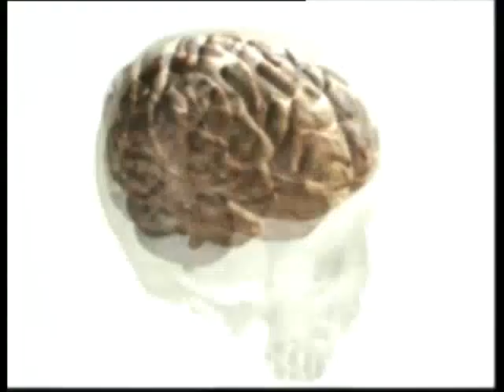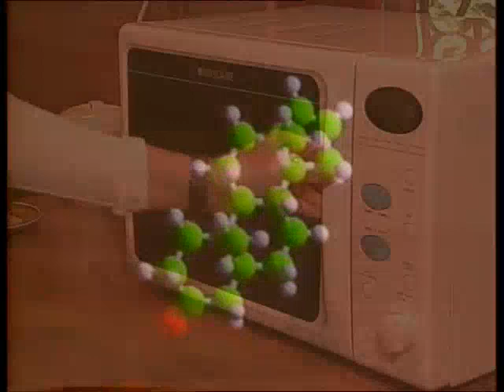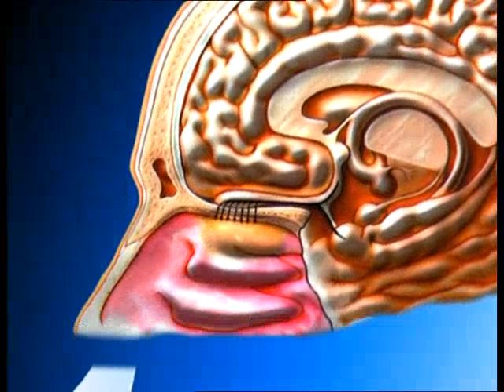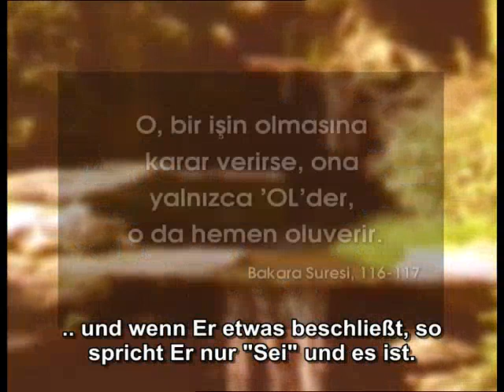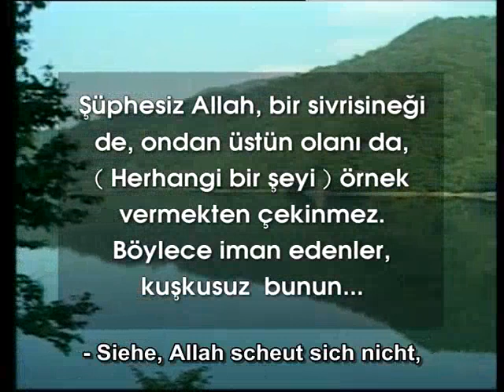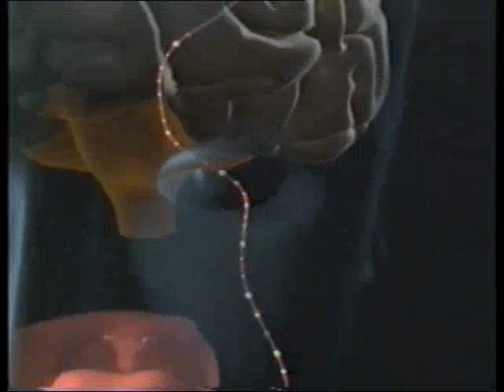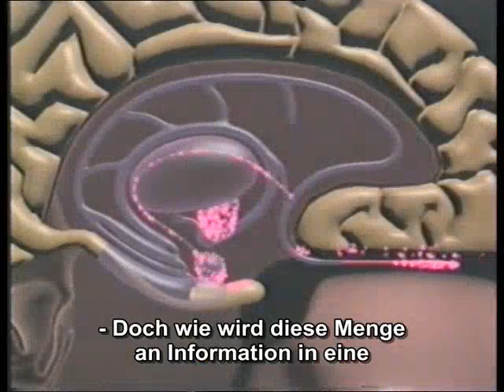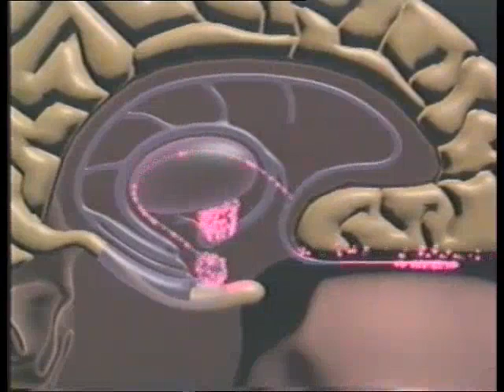Deutsch - WUNDER DES GEHIRNS- RIECHEN UND SCHMECKEN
Als Wunder (griech. thauma) gilt umgangssprachlich ein Ereignis, dessen Zustandekommen man sich nicht erklären kann, so dass es Verwunderung und Erstaunen auslöst. Er bezeichnet demnach allgemein etwas „Erstaunliches" und „Außergewöhnliches" (griech. thaumasion).

Im engeren Sinn versteht man darunter ein Ereignis in Raum und Zeit, das menschlicher Vernunft und Erfahrung und den Gesetzlichkeiten von Natur und Geschichte scheinbar oder wirklich widerspricht.

Ob ein Ereignis oder eine Sache wunderbare Züge trägt, ist der Meinung des Betrachters überlassen. In bestimmten Situationen glauben Augen- und Ohrenzeugen, sie hätten etwas Unfassbares erlebt oder gesehen. Oft werden die Wunderberichte weiter erzählt, um eine ganz bestimmte Sicht der Dinge bei anderen Menschen zu bewirken.

Der Begriff des vom Sich-Wundern abgeleiteten Wunders stammt aus der vom Hellenismus geprägten Antike. Er bezog sich vor allem auf erstaunliche Beobachtungen in der Natur. Unerwartete, dem Augenschein widersprechende Ereignisse wurden auch als Paradoxe bezeichnet. Der Paradoxograf Phlegon von Tralles sammelte im 2. Jahrhundert alle möglichen ungewöhnlichen Erscheinungen, besonders bezogen auf Menschen: von der Missgeburt über die Geschlechtsumwandlung bis zur vorübergehenden Belebung eines Toten.

Im Lateinischen wurde der Begriff Mirakel (miraculum: „Wunderding") verwendet, der sich auf sensationelle, ein Publikum unterhaltende Dinge bezog, vor allem auf außergewöhnliche menschliche Leistungen. Die größten vom Menschen geschaffenen Mirakel wurden seit dem 1. Jahrhundert v. Chr. als die sieben Weltwunder vorgestellt.

Die etymologische, also vom Wortstamm des Begriffes ausgehende Deutung des Wortes Wunder: Althochdeutsch ""wuntar" gehört vielleicht zu indogermanisch "uen" ['verlangen']. "Wunder" wäre dann verwandt mit "Wunsch"[1].

Noch genauer kann unterschieden werden: Vor der allgemeinen Anerkennung der Naturgesetze im Zuge der Aufklärung galt als Wunder, wenn ein Wesen (Menschen, Feen, Götter, usw) etwas vollbringt, was nicht in seine Zuständigkeit fällt. Nach der Aufklärung gilt als Wunder eine (scheinbare) Durchbrechung der Naturgesetze.

Forschungen von Andrew Newberg zeigen, dass eine Region des Gehirns vermutlich (auch) für Glaubenserfahrungen zuständig ist. Das kann bedeuten, dass es eine Fähigkeit des Menschen ist sich über etwas zu wundern, um dann daraus Überlegungen abzuleiten, es handelte sich um (zum Beispiel) etwas Übernatürliches. Das alte deutsche Wort Virwiz: (Wunder, sich wundern, Neugier, Umtriebigkeit) wäre dann ein passender Begriff für die speziell menschliche Fähigkeit, Wunder überhaupt sehen und erleben zu können. Es würde sich dann nicht mehr um Durchbrechung von Naturgesetzen handeln, vielmehr spielen sich Wunder im Gehirn ab.